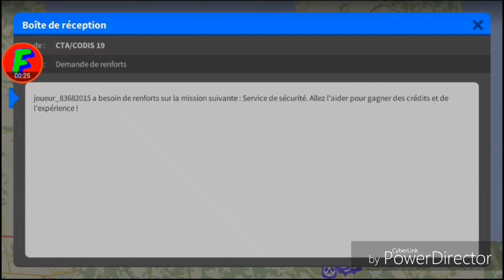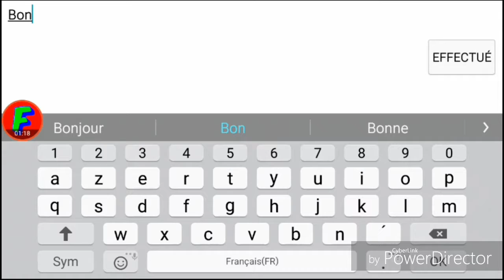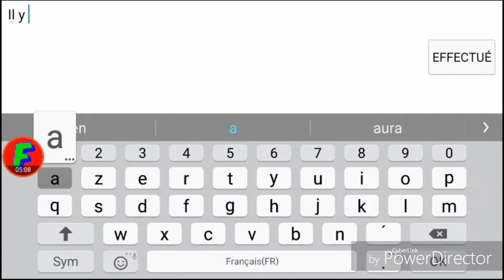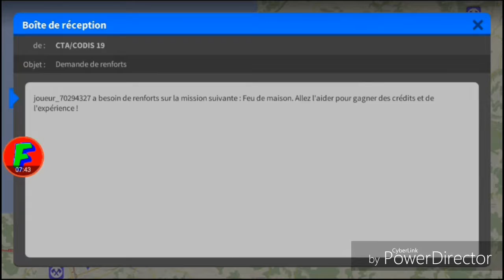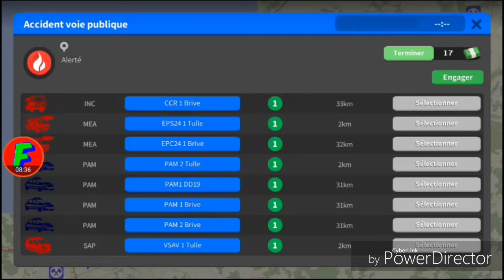GAMORSEC : Le retour ÉCONOMIE d'argent